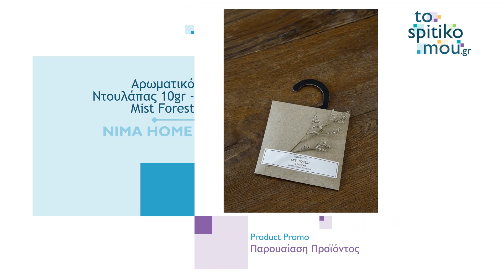NIMA HOME (λευκά είδη) | Αρωματικό Ντουλάπας 10gr - Mist Forest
Αρωματικό Ντουλάπας 10gr - Mist Forest NIMA HOME - λευκά είδη
Δείτε μία σύντομη παρουσίαση του προϊόντος.
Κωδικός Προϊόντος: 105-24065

tospitikomou.gr | Έπιπλα, Φωτιστικά, Είδη Διακόσμησης, Λευκά Είδη ...και όχι μόνο!!!
Ηλεκτρονικό Κατάστημα (eshop) με χιλιάδες προϊόντα για το σπίτι σας!